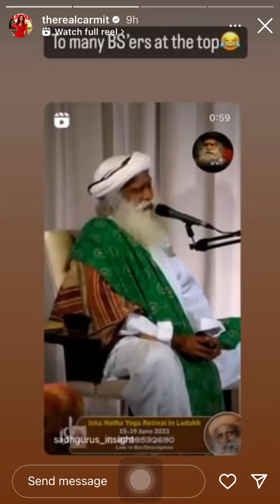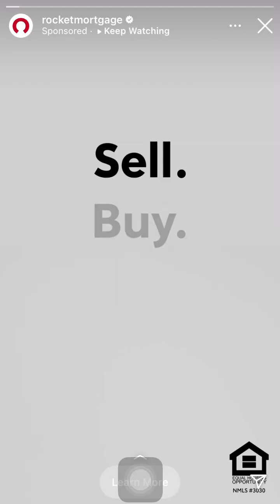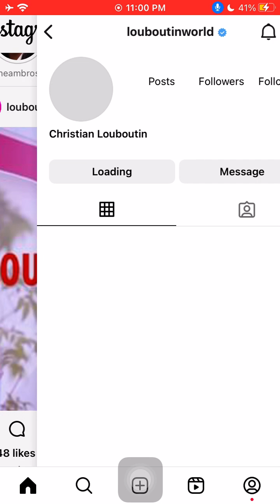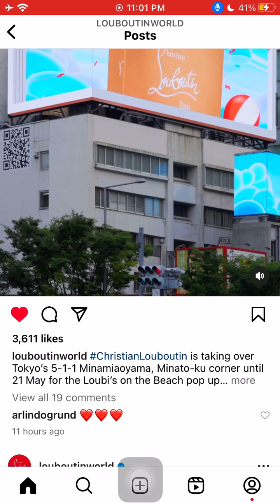5/12/23 @newpcd. @iamcarmit IMG 0845@newpcd.